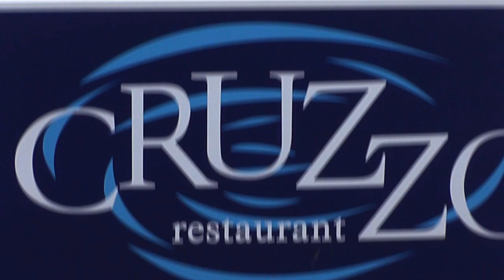Girls Just Wanna Have Fun! The Launch of Camille Label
To celebrate the launch of Camille Label, a new fashion label from Camille Boutique, an evening of Fashion and Fun was held in Cruzzo Restaurant in Malahide on May 4th. The event was hosted by Elaine Crowley of TV3 and featured a special performance by Frank McNamara & his talented family. The evening was rounded off with a fashion catwalk featuring the TV3 Midday ladies. All proceedings on the night were in aid of Barretstown childrens charity. Fashion catwalk produced by Couleur Productions. Celebrity stylist Joanne Costello was also involved on the night working her magic. Video consultant John Redmond. Video shot and edited by Liam Redmond using the Panasonic HDC-SD60 camera. Song 'Aphrodite' by Kylie Minogue. In no way do I own the rights to 'Aphrodite' by Kylie Minogue.